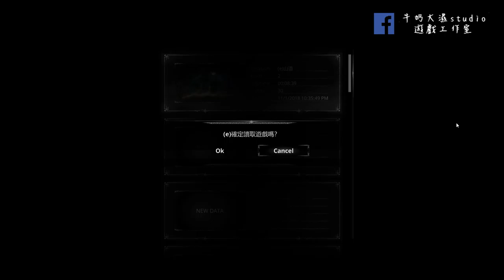《守夜人：長夜》vigil 贊助玩家限定試玩版#1 我不會英文呀QQ !! 牛奶大濕(謬克達斯)台~